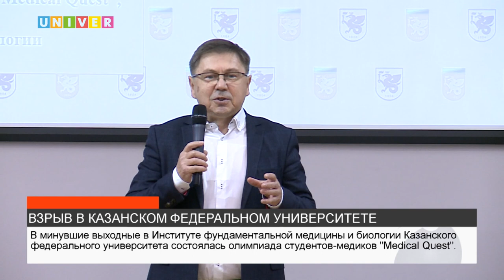ВЗРЫВ В КАЗАНСКОМ ФЕДЕРАЛЬНОМ УНИВЕРСИТЕТЕ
В минувшие выходные студенты Института фундаментальной медицины и биологии Казанского федерального университета развернулся павильон, имитирующий больницу после взрыва. Кто из будущих медиков разных регионов России смог быстрее оказать пострадавшим экстренную медицинскую помощь, выясняла Маргарита Михайлова.